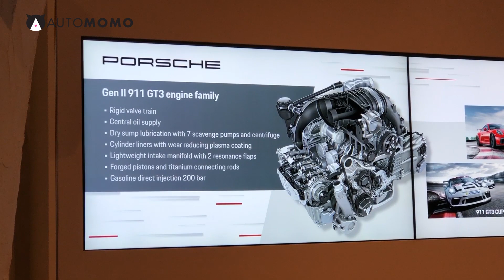試車報告│買Porsche 911 Speedster 前，要知道的三個要點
眼前的911 Speedster，是991的最新型號，不過它有三大特點又令到它與別不同。